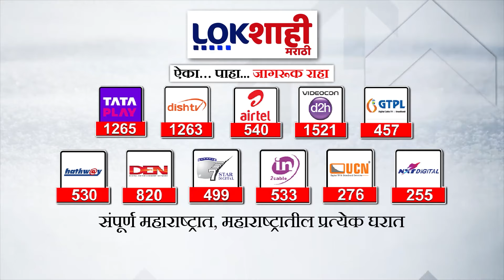Special Report : मराठा आरक्षणाच्या आंदोलनात आंबेडकरांची उडी, सगेसोयऱ्यांच्या आरक्षणाला वंचितचा विरोध